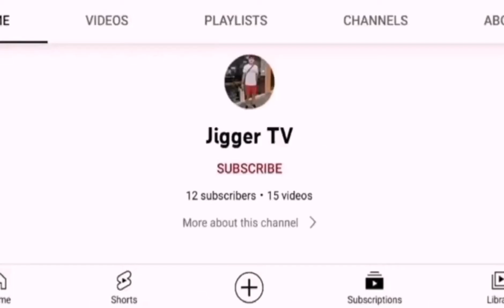Paanung magluto ng Adobong paa at ulo ng manok?